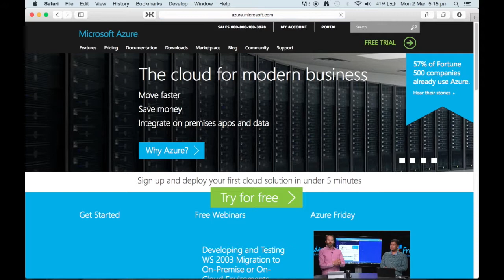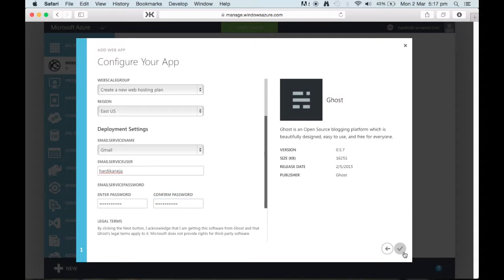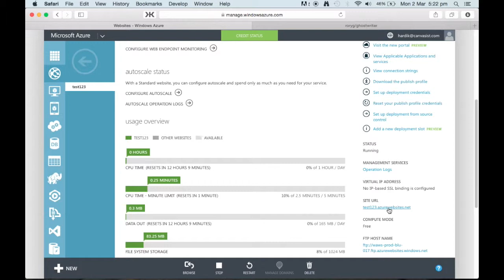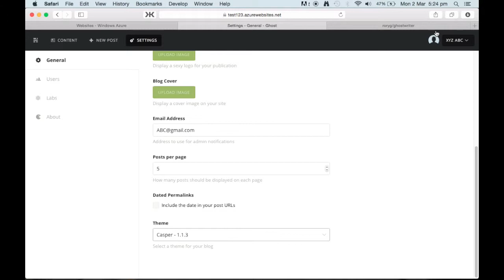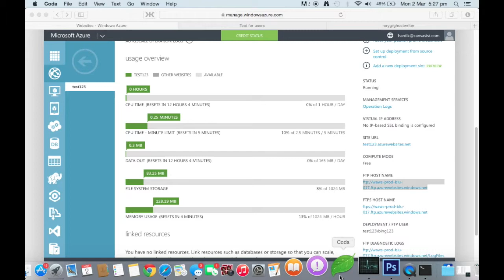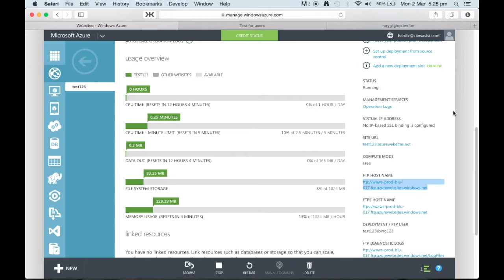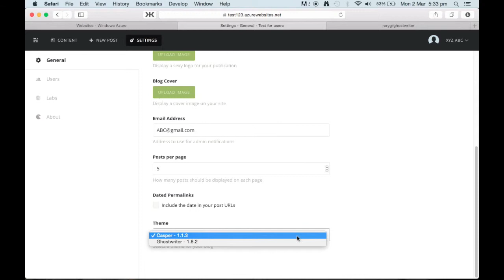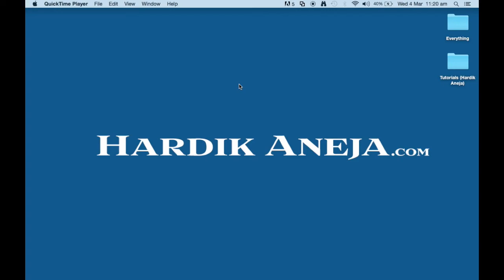Windows Azure Websites : Ghost Blogging Platform(Deploy/Themes)